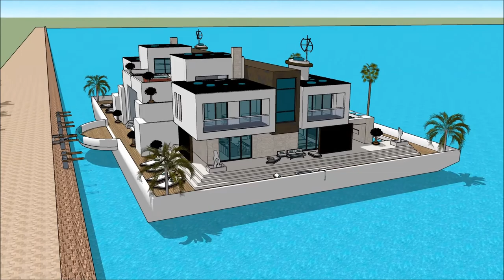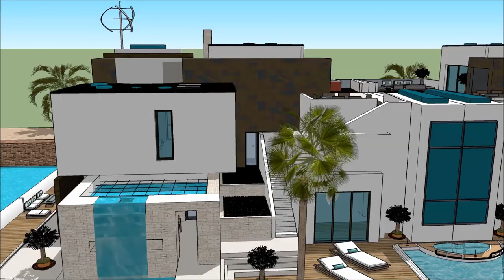Converted barge Floating house minecraft on water in Jamaica Terraria luxury Floating house minecraf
The floating house villa houseboatzania launching an innovative high-end luxury yacht floating house villa mansion home design potentially as a display of exhibition of the Converted barge Floating house minecraft on water in Jamaica Terraria luxury Floating house minecraf.

The collection of the Floating house villa houseboatzania concept of Converted barge Floating house minecraft on water in Jamaica Terraria luxury Floating house minecraf consists of high luxury and architectural art pieces in minimalism combined with living on the waterfront of the harbour.

The floating house villa mansion yacht design has the basis to sustain living with high standards and contemporary structural design at Converted barge Floating house minecraft on water in Jamaica Terraria luxury Floating house minecraf with numerous of prospects for excessive living and celebrating the desire of life worldwide:  UK Thames London